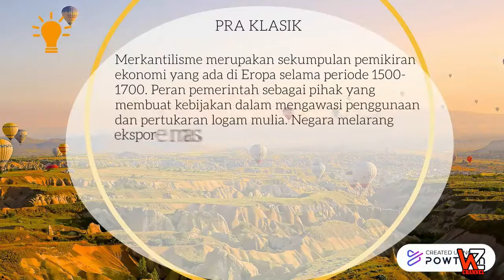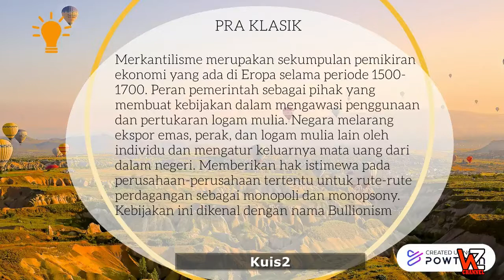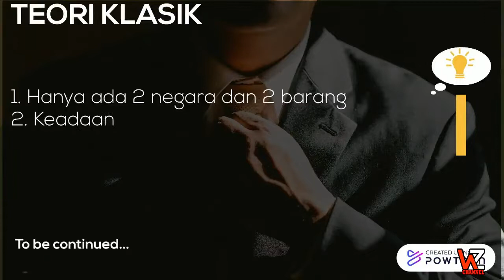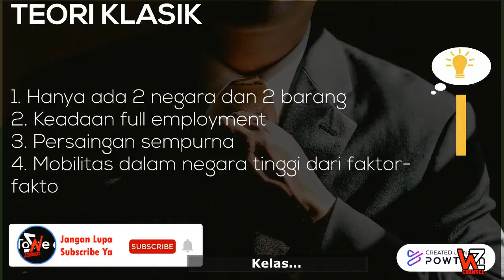Materi Bab 2 Ekonomi Internasional Bag.1- Teori Perdagangan Internasional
Pra Klasik- Klasik dan Teori Modern
Kelas... Isi dengan kelas anda, misal anda kelas 3 berarti Kelas3